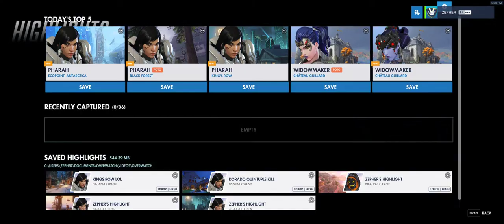Widow Deathmatch POTG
Usually I am pretty crappy as Widow but did pretty good this game.